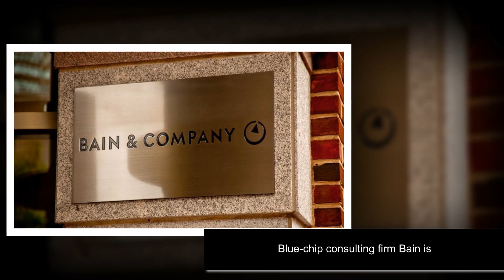5 minutes ago. Reddit will charge companies for ....